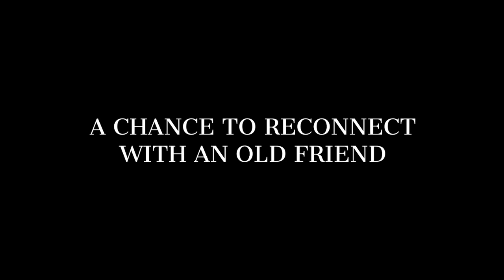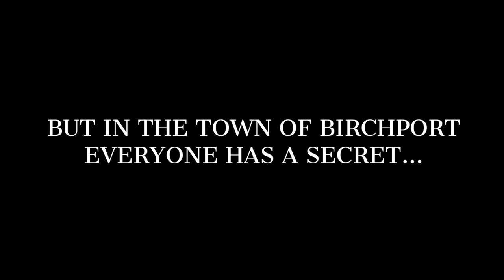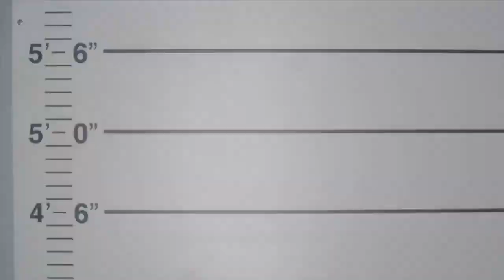Veil of Secrets Movie Trailer (Playchoices)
A fanmade movie trailer I made for the Playchoices book Veil of Secrets

*I don't own and of the clips or characters featured